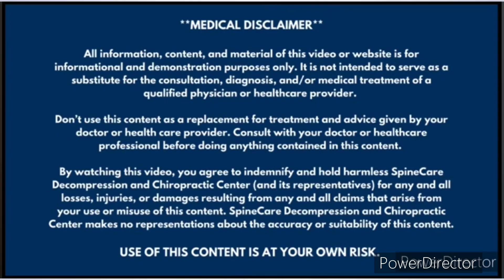सिरदर्द का घरेलू ईलाज।सिरदर्द को तुरंत ठीक कैसे करे Headache relief#headacherelief#headache#migraine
सिरदर्द का घरेलू ईलाज।
सिरदर्द को तुरंत ठीक कैसे करे।
सिरदर्द का घरेलू उपाय

Headache relief
Headache treatment.
Instant relief in headache.
Exercise for headache.
Massage in headache.
How to massage in headache.

Dr. Sunil baghel
senior Physiotherapist
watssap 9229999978